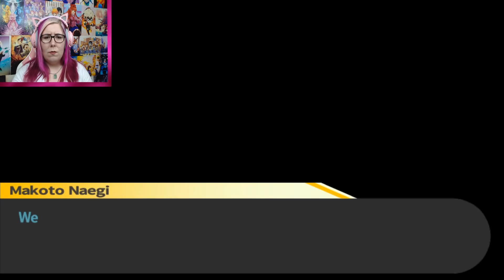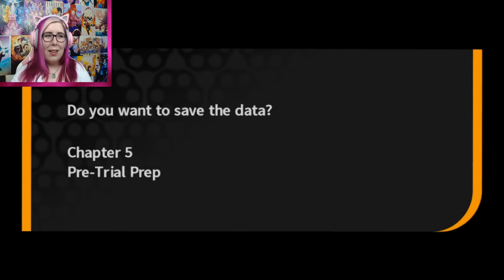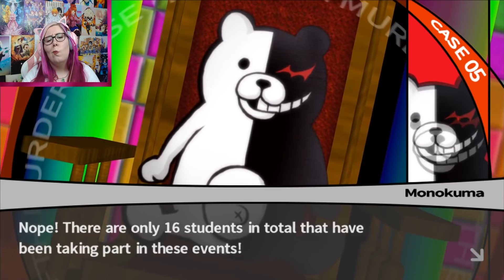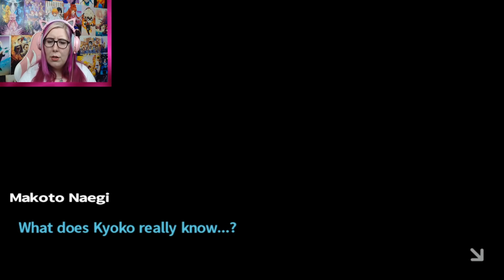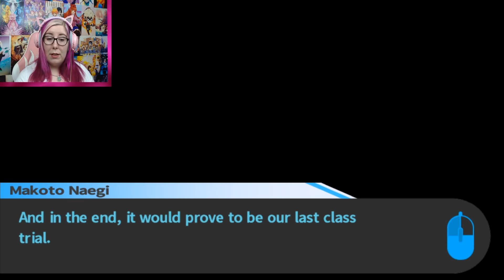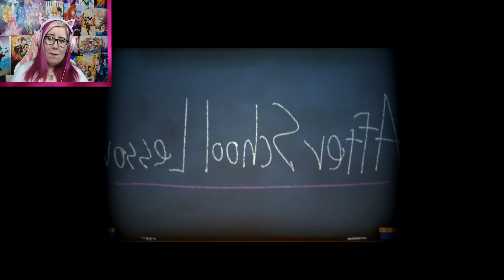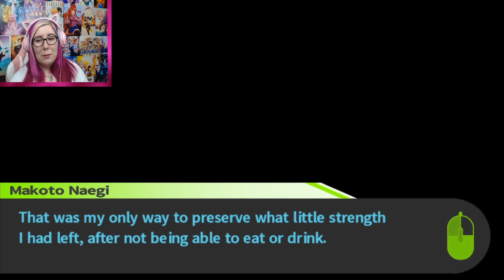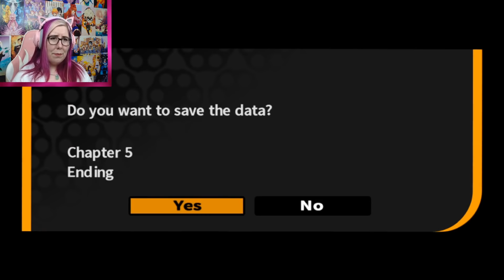WHAT IS HAPPENING?!? - Danganronpa: Trigger Happy Havoc - Part 27 - Zamber Plays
WHAT IS THIS TRIAL?!?!
I DON'T UNDERSTAND ANYTHING!
HELP!

The Ultimate Despair Game!
Let's play Danganronpa: Trigger Happy Havoc (PC Version)
NO SPOILERS in the comments!